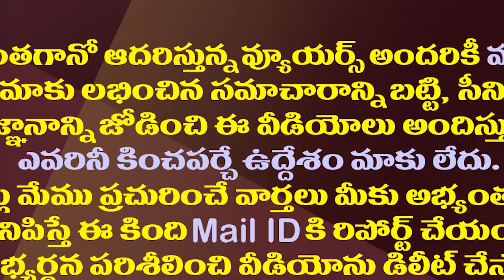టీడీపీలో ఇప్పుడు అఖిలప్రియ పరిస్థితి ఏంటో తెలుసా?| Bhuma Akhila Priya Facing A Dire Situation In TDP